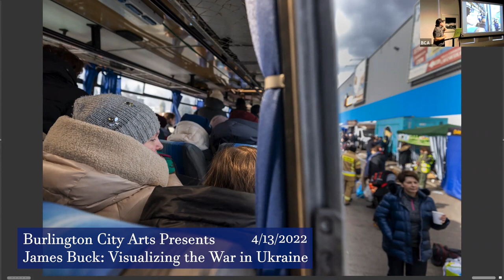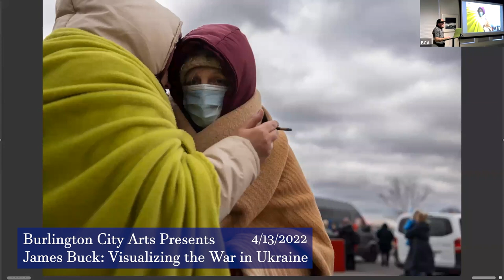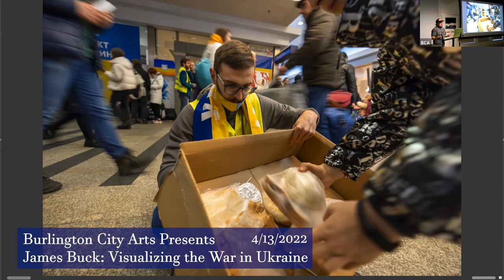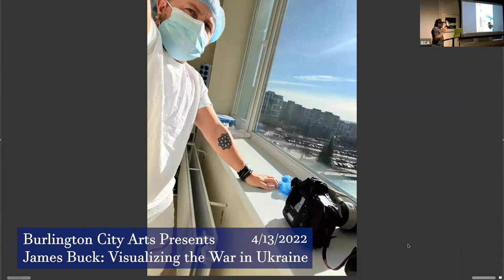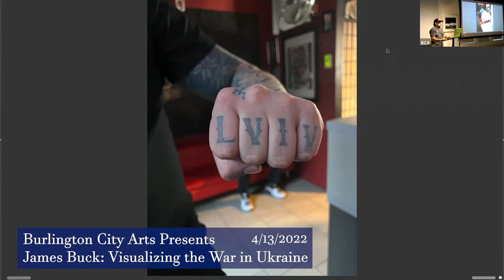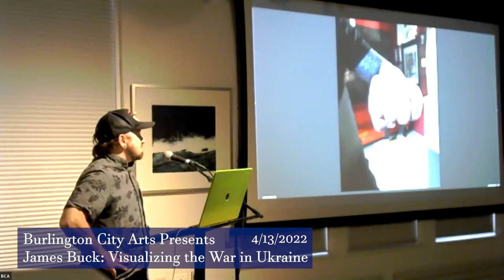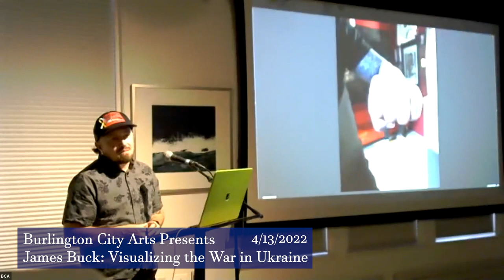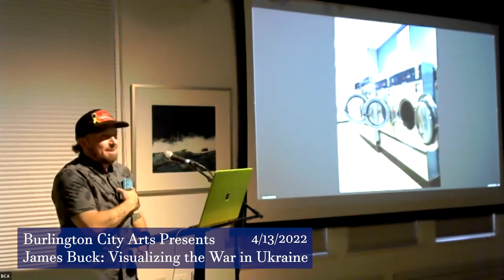Burlington City Arts Presents: James Buck - Visualizing the War in Ukraine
From Burlington City Arts:

Vermont-based photojournalist James Buck joins us at Burlington City Arts to share photographs and stories from his recent assignment with Project Hope, a Washington DC based organization that provides medical supplies and care to communities in crisis. In March 2022, Buck traveled with Project Hope to Poland and Ukraine to photograph the perilous conditions of refugees, healthcare workers, and patients amidst the ongoing Russian invasion. He reflects on his experiences visualizing the war in Ukraine, his role as a photojournalist, and the importance of sharing these visual stories with others. Creating powerful visual and multimedia stories, Buck has worked with nonprofits and news outlets around the world including Vermont clients such as Outright Vermont and Seven Days, and national organizations such as New York Times and The Washington Post.

4/13/2022